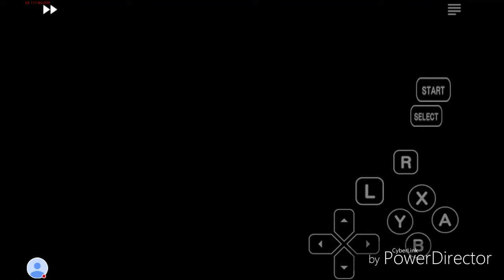Let's Play NBA JAM (SNES) PART 19: Another OT W!